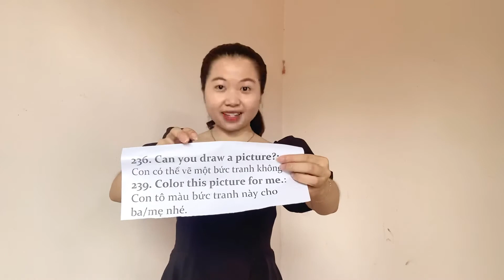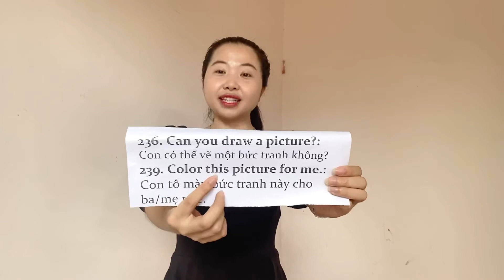DAY 20 - 30 NGÀY BA MẸ NÓI TIẾNG ANH CÙNG CON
Ba mẹ muốn nói tiếng Anh nhưng không biết phải bắt đầu từ đâu nên Ms Lan Dinh tạo ra Chuỗi 30 Ngày Luyện Nói để Ba Mẹ có thêm động lực học tiếng Anh và nói tiếng Anh, giao tiếp tại nhà với con mình. Mỗi Day là những câu vô cùng quen thuộc trong đời sống hàng ngày.
Ba mẹ cùng tham gia nhóm BA MẸ TỰ DẠY CON TIẾNG ANH để được Ms Lan Dinh chữa bài nói FREE nhé!
Vì một Việt Nam giỏi tiếng Anh! ❤️❤️❤️